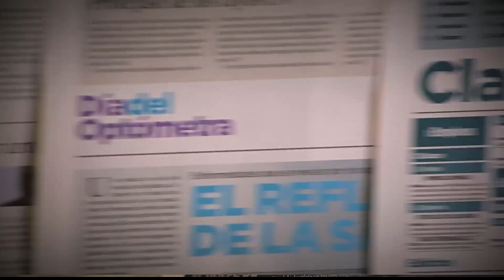La depresión [Parihueliando con vos] Telemedellín